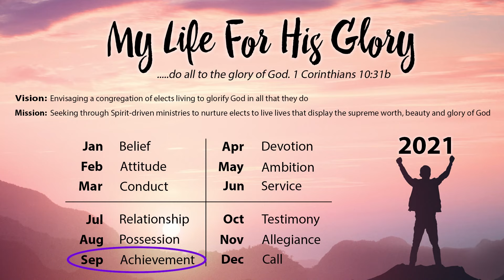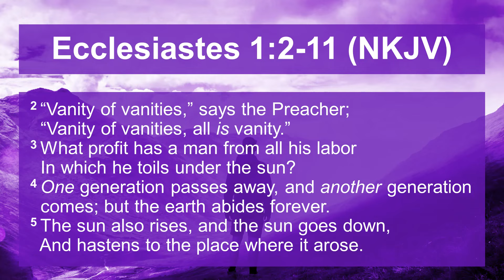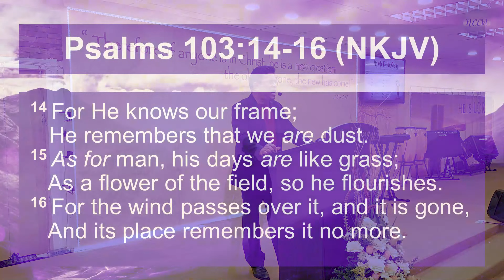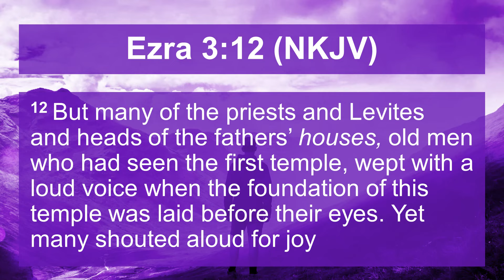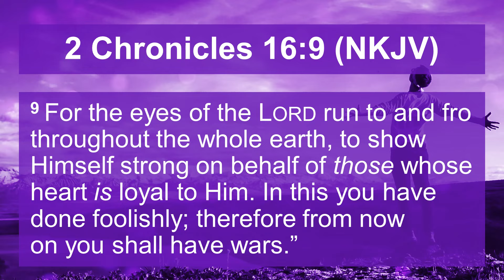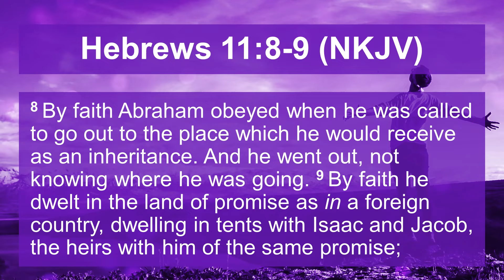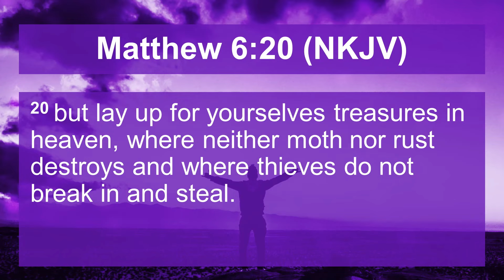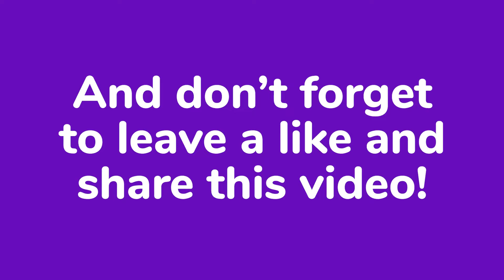What Are You Living For? | Pastor Paul Kumar | Sunday Service | NCCkl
As elects, have you ever wondered what you are living for? What is your priority in this life and what have you achieved? Join us as we take a closer look into our priorities and achievements and discover what true living, greatness and achievement in Christ is all about!